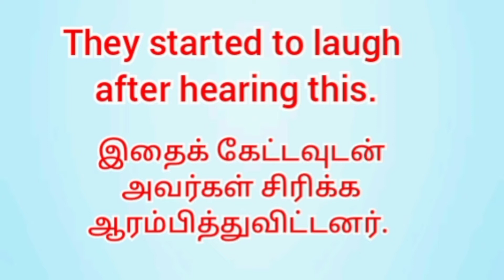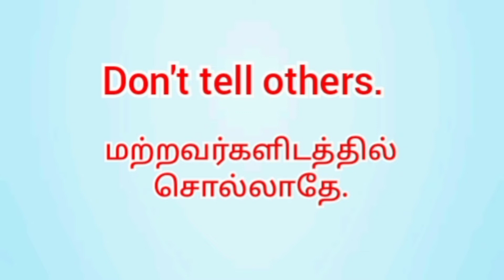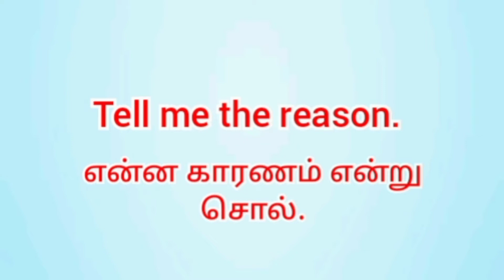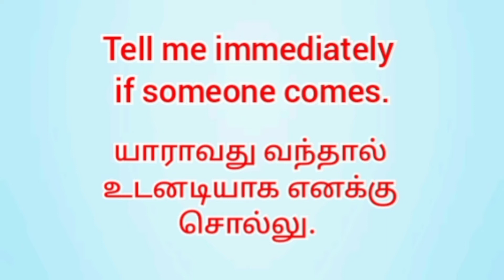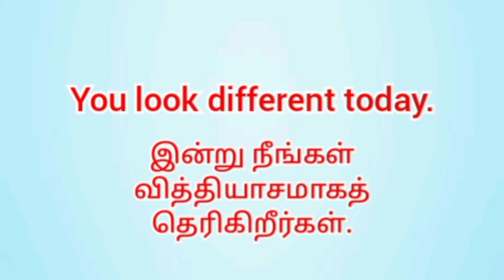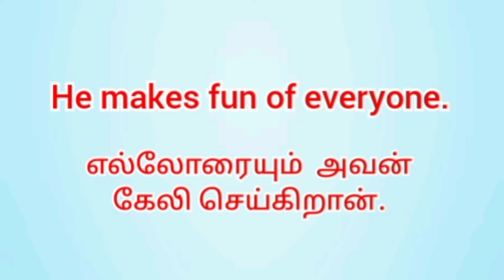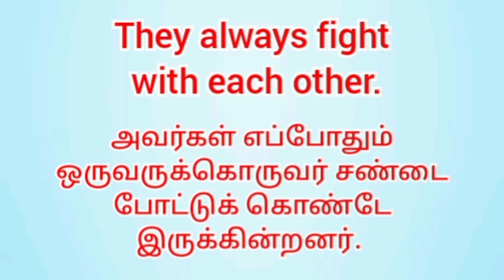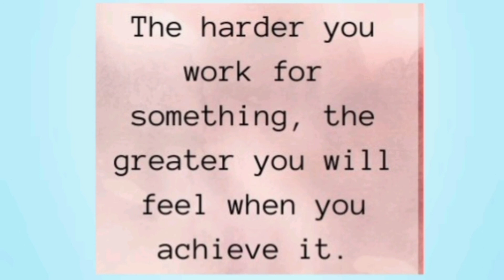SPOKEN ENGLISH SENTENCES THROUGH TAMIL